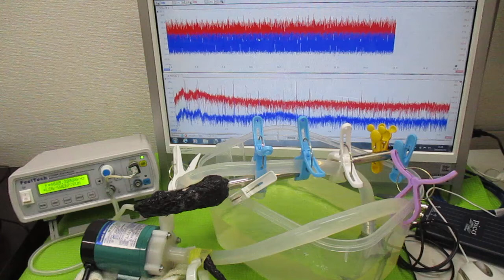超音波を利用した「振動計測技術」 ultrasonic-labo